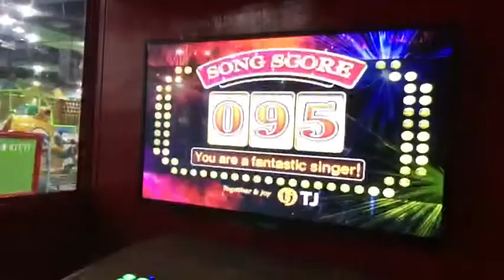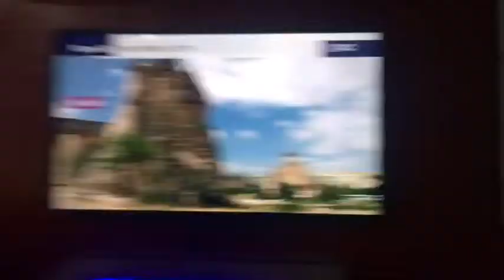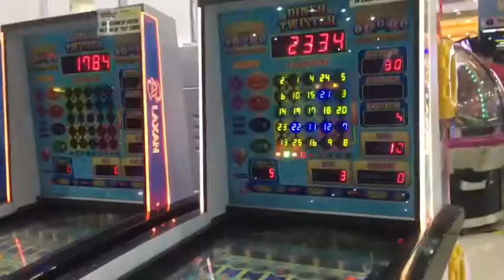little bro's birthday celebration + ktv time!! + quantum | littlejanciii